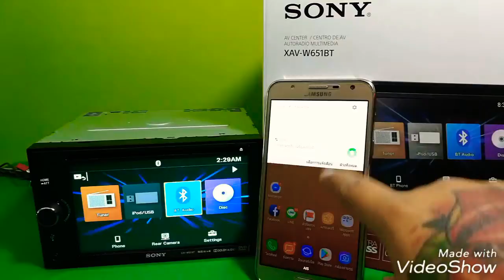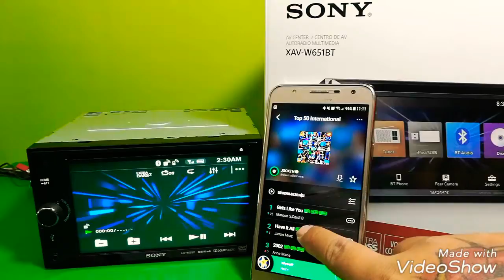DVD SONY XAV-W651BT พีวันกบินทร์บุรี โทร.092-271-1005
พีวัน คาร์ออดิโอ ศูนย์ขายส่งเครื่องเสียงรถยนต์และอุปกรณ์เสริมอันดับ1 พีวันสำนักงานใหญ่ กรุงเทพฯ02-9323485 ,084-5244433
พีวันสาขา กบินทร์บุรีปราจีนบรี โทร.092-2711005
พีวันจังหวัดพะเยา โทร.086-3610800 พีวันคาร์ออดิโอ ศูนย์ขายส่งเครื่องเสียงรถยนต์ กันขโมย กล้องติดรถทกชนิด จีพีเอส GPS TRACKING ทีวีดิจิตอล หน้ากากวิทยุ สายเชื่อมต่อ CAR WIFI MIRRORLINK จอแอนดรอย์ANDROID อุปกรณ์เสริม Installation Kits Inner Frame Type เช็คราคา และสั่งซื้อผลิตภัณฑ์ ได้ทุกรุ่น ทั้งเครื่องใหม่พร้อมใบรับประกันห้าง และเครื่องเสียงรถยนต์มือ2 ในราคาปลีก ส่ง ตุ้ ลำโพง ซับ 10 12 15 นิ้ว เพื่อใช้กับรถเก๋ง แคป 4ประตู พร้อมบริการจัดส่ง ทั่วประเทศ สอบถาม 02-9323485 F.02-5382986 P.ONE CAR AUDIO WHOLESALE THAILAND P.ONE CAR AUDIO ONE OF THE BIGGEST CAR AUDIO WHOLESALE THAILAND Tel.+ BANGKOK ,IMPORT_EXPORT WE HAVE MORE THAN 20 BRANCHS PRODUCT CAR AUDIO ACCESSORIES HEAD UNIT SPEAKER SUBWOOFER CAR ALARM TRACKER JVC KENWOOC PIONEER SONY ALPINE CLARION FERRIS MTX KICKER TOPAZ PERFORMANCE R R STRONG WIBE SOUNDMAX SOWAYSPEAKER WORLDTECH PIORITY ZULEX SOWAY R STRONG Tel.+ /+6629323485